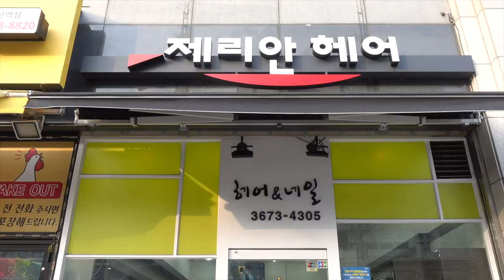염색맛집'!!! 야매주부 대박추천!! 절대 후회 안 할 명품헤어컬러'!!!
요즘 야매주부 머리가 이쁘다는 소리를 자주 듣습니다.
염색을 어떻게 했냐고도 질문이 많습니다.
집에서한 건 아니구요.
미용실에서 했습니다.

연예인들이 많이 간다는
청담동 유명한 미용실을 버리고
요즘 동대문에 위치한 아주 작은 미용실을 다닙니다.

미용실 제리안
OCIC FILM
비지니스 상담
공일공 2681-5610